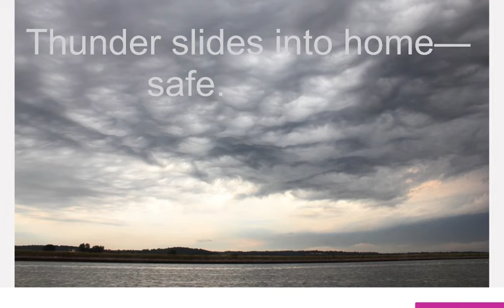“Thunder Slides” Whaiku #1 — by Rod Murphy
First in a series of original whaiku poems for explorers of all ages.

Written by Rod Murphy